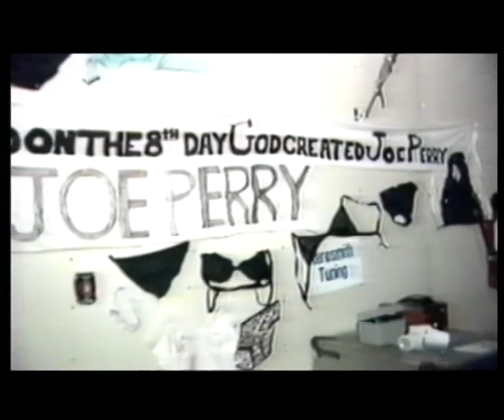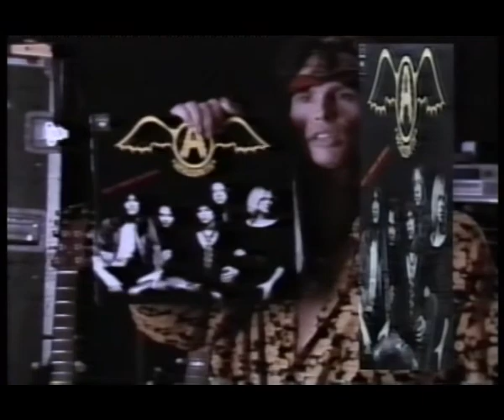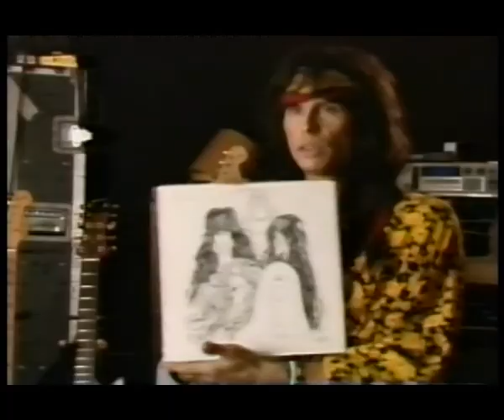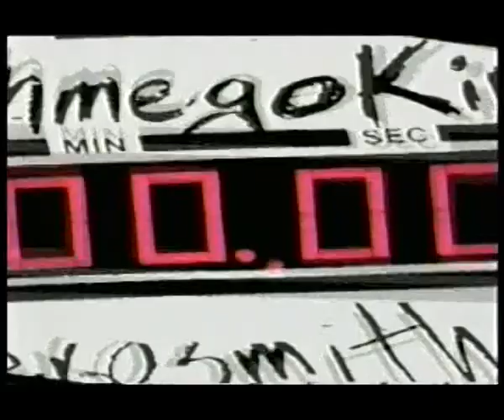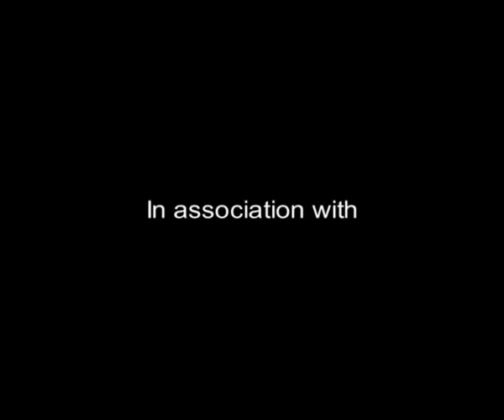Aerosmith. Pumping Angel Interviews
Classic Aerosmith Interviews